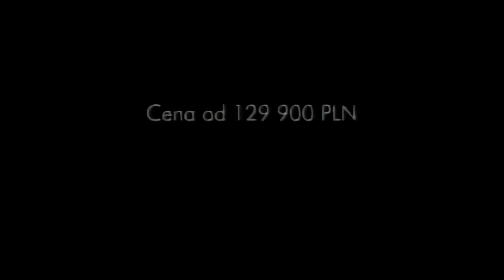Reklama Lexus IS 2008 Polska